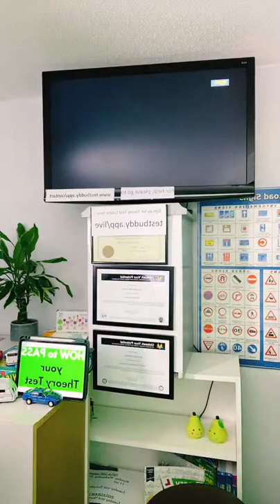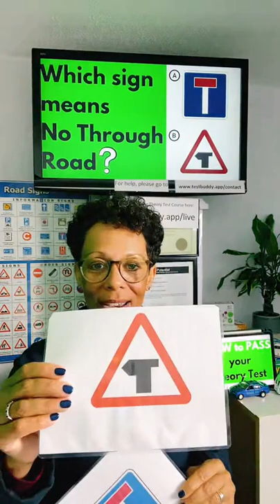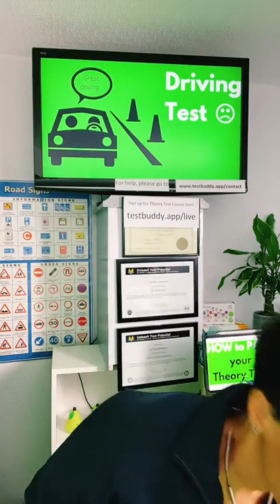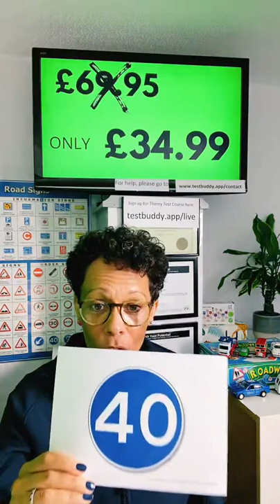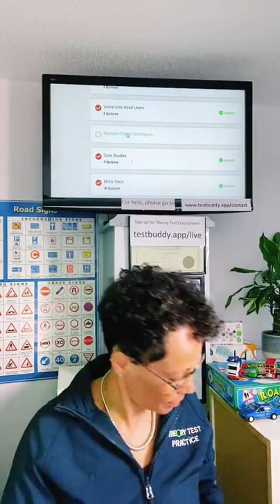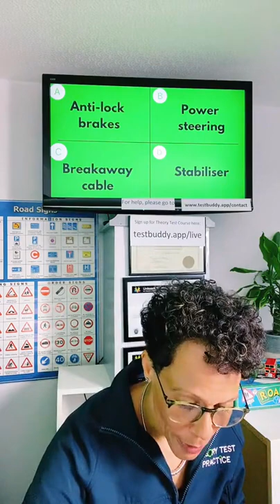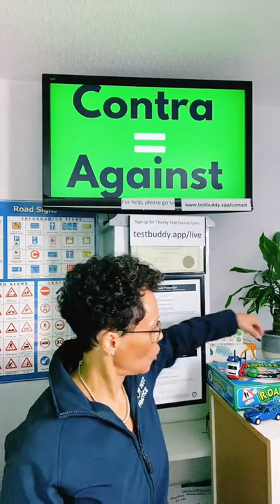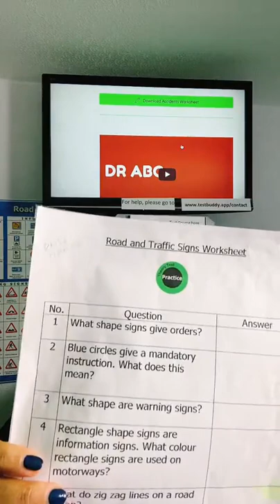Theory Test LIVE Lesson